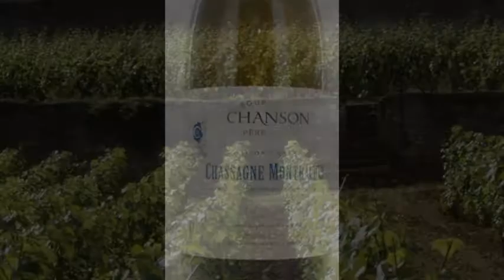Wine of the Week: Only 120 Bottles of this Stunning Chardonnay Available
Andrew Hanna is a third generation wine importer in Ontario, Canada, scouring the earth for handcrafted wines that tell a story about the people and places in each bottle. This week he sits down to introduce the newly released 2009 Maison Chanson Chassagne Montrachet Blanc from Burgundy, France.